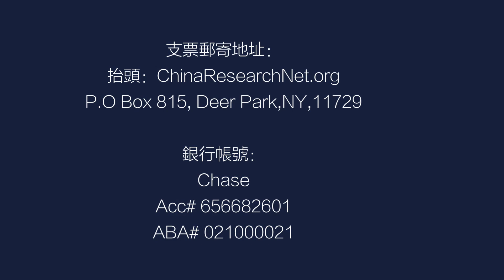欧美加重保障台湾;习近平跨过红线，美国打不打？北京最担心西方联盟，去中国化行动中的惯性与模糊，竞争与合作何者为重；丨中国研究院完整版(陶杰 李恒青 郑旭光 彭涛 何频:20210227 第416期)